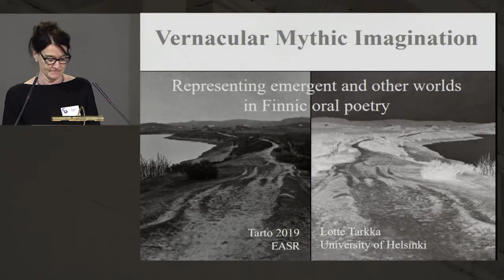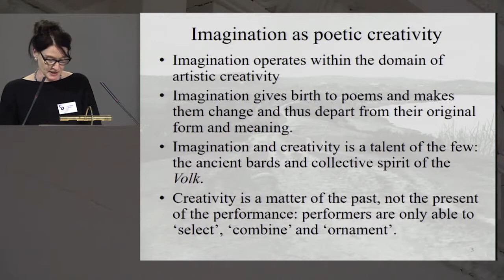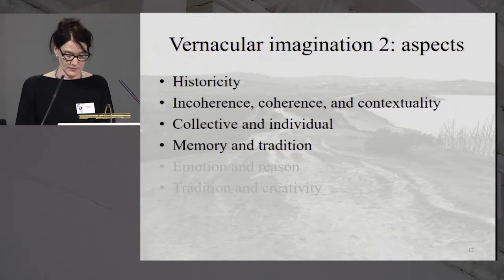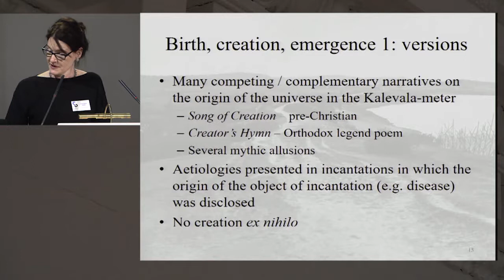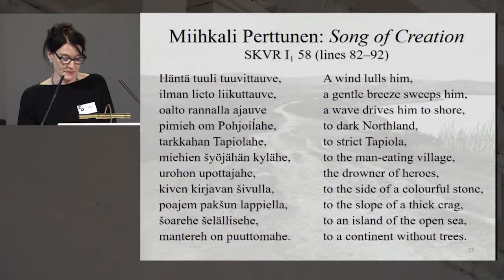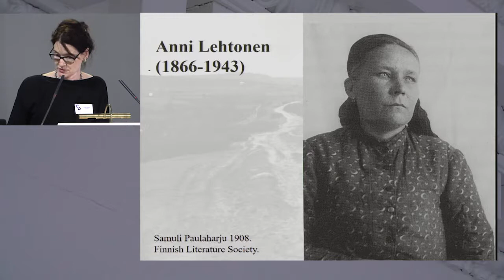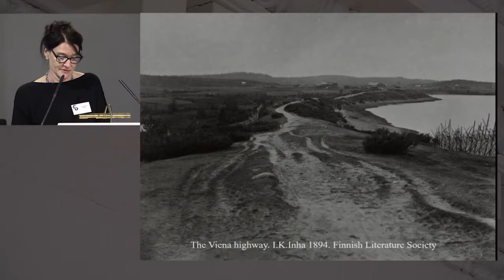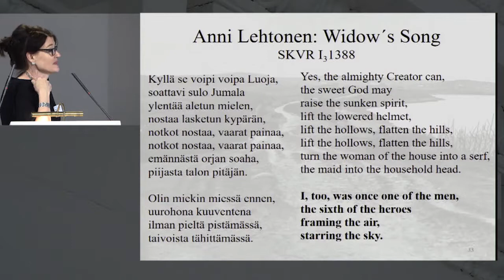EASR 2019 Lotte Tarkka - Vernacular Mythic Imagination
The 17th Annual Conference of the European Association for the Study of Religions (EASR) took place in Tartu, Estonia from June 25 to Jun 29, 2019. The conference is organized by the Estonian Society for the Study of Religions in cooperation with the School of Theology and Religious Studies and the Institute of Cultural Research of the University of Tartu. The conference is supported by the European Regional Developmental Fund (through Enterprise Estonia), University of Tartu and the city of Tartu.

Lotte Tarkka - "Vernacular Mythic Imagination – Representing Emergent and Other Worlds in Finnic Oral Poetry"
Abstract:
The paper addresses the methodological and conceptual potential of imagination in the study of vernacular mythology. Mythic images and imaginaries are emotionally, cognitively and morally compelling representations that mediate the imaginary to tradition and conventions of expression. Vernacular imagination encompasses the cultural, collective and traditional aspect of imagination, including imaginaries and the strategies of creating and transforming these imaginaries in poetic language and conceptual categorization. The paper argues for the specificity of vernacular mythic imagination. Rootedness in language, oral expressive traditions and processes of memory gives vernacular imagination qualities that differ from literary imaginaries and their production.
With empirical reference to Finnic mythic poetry, the so-called Kalevala-meter poems, the paper discusses the interface of tradition and imagination. How were the cosmogonical narratives, notions of the otherworld and utopian discourse elaborated upon in poetic language and ritual practice? How is the imagination operating in these poetic and cognitive processes? What kind of processes, essences and agencies are involved in these narratives? The performance of the mythic poems transforms the unspeakable and unseen into social facts and verbalized or visualized representations. In mythic language the creation of unseen worlds dialogically structures the everyday and historical realities and has a transformative potential.

Lotte Tarkka is the Professor of Folklore Studies at the University of Helsinki. Her theoretical and methodological interests include oral poetics, theories of genre, intertextuality in oral poetry, processes of traditionalization and authorization, vernacular and mythic imagination, and reconstructive performance studies. She specializes in the study of Finnic oral traditions, especially poetry in the Kalevala-meter, Elias Lönnrot’s epic, the Kalevala, and Viena Karelian culture. She is the author of Songs of the Border People. Genre, reflexivity, and performance in Karelian oral poetry (2013).